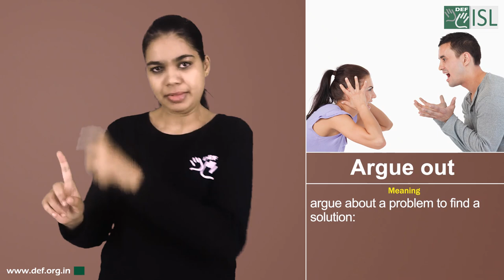Argue out (Phrasal verb) June 9th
Argue out (Phrasal verb)

MEANING - Argue about a problem to find a solution.

EXAMPLE - If we can't argue our differences out, we'll have to take them to court.